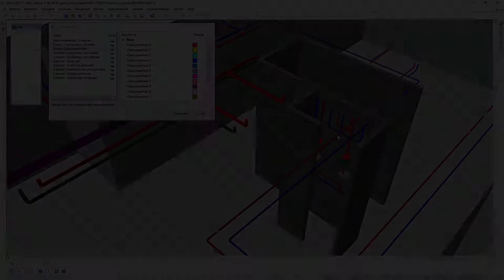DDScad 17 | Nieuwe visualisatiefilters in Ventilatie, Verwarming & Sanitair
Nieuwe visualisatiefilters – in DDScad 17. Wil je DDScad live ervaren, een prijs aanvragen of meer informatie ontvangen?

In deze video:

DDScad 17 biedt je nieuwe visualisatiefilters in het gerenderde model voor het ontwerp van sanitaire, verwarmings- en ventilatiesystemen zodat je nu aanvullende toestanden van de systemen kunt tonen.